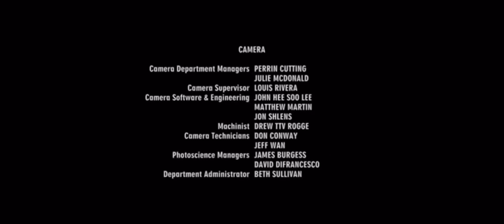Monsters Inc Anthony XD Credits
Credit to Disney And Pixar
Recorded Today at 6:00 pm before Monsters University